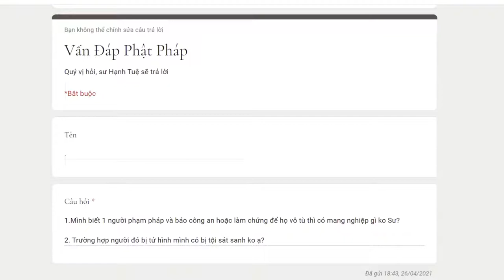495. Biết 1 người phạm pháp và báo công an hoặc làm chứng để họ vô tù thì có mang nghiệp gì không?